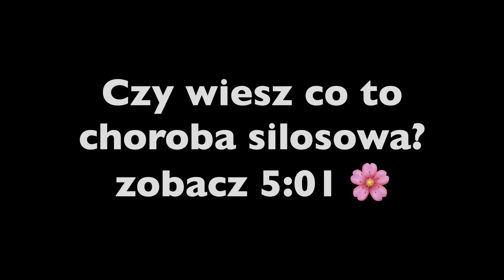Reakcja Cu z HNO3 stężonym i rozcieńczonym. Chemia#71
Reaguje jednak z kwasami utleniającymi, tworząc sole i inny produkt, w którym atom główny kwasu uległ redukcji.
Jak reagują z kwasami metale szlachetne, a jak metale nnechachetne? co to znaczy być metalem aktywnym? Co to za gaz się wydziela, który zapala się i intensywnie płonie?
To kolejna metoda po reakcji zobojętniania czyli pierwszej metoda otrzymywania soli, reakcja kwasu z wodorotlenkiem/zasadą. Jeżeli używamy mocnego kwasu i mocnej zasady to reakcja zobojętniania przebiega miedzy kationami wodorowymi a anionami wodorotlenowymi - powstaje woda. Taki przebieg wyjaśniała w 1 części filmu reakcja zobojetniania:
Jeżeli chcesz zobaczyć, jaki przebieg mają reakcje zobojętniania, kiedy nie użyjemy mocnego kwasu i mocnej zasady to zapraszam do następnego filmu nr 59 w którym nie wszystkie reagenty będą mocne i nie wszystkie będą rozpuszczały się w wodzie. Które kwasy i zasady są mocne? Pokaże.
Co się dziej,e gdy używamy słabego kwasu lub wodorotlenku, który nie tworzy zasady czyli jest nierozpuszczalny? Przebieg jest inny. Należy zawsze sprawdzać w tabeli rozpuszczalności czy dany reagent jest rozpuszczalny w wodzie i czy dysocjuje.
Dysocjują kwasy, zasady i sole. Jeżeli nie wiesz jak się to odbywa i które dysocjuje ją niemal całkowicie a które w ogóle to zapraszam do obejrzenia filmu na ten temat:
Reakcja zobojętnienia to reakcja która zachodzi pomiędzy anionami wodorotlenowymi i kationami  wodoru, to czego powstaje cząsteczka wody.
Trenujemy reakcje zobojętniania czyli otrzymywania soli metodą pierwszą z użyciem mocnego kwasu i mocnej zasady, jeżeli podana jest nazwa soli. Wtedy trzeba napisać wzór kwasu i wzór zasady. Jeżeli tego nie potrafisz z nazwy napisać wzoru chemicznego to zapraszam do obejrzenia film:
Jeżeli nie znasz kwasów i nie wiesz jakie mają wzory i co z nich należy użyć do tworzenia wzorów soli:
Pisanie równanie reakcji zobojętniania odbywa się poprzez zapis cząsteczkowy, zapis jonowy pełny i zapis jonowy skrócony.
Zapraszam.